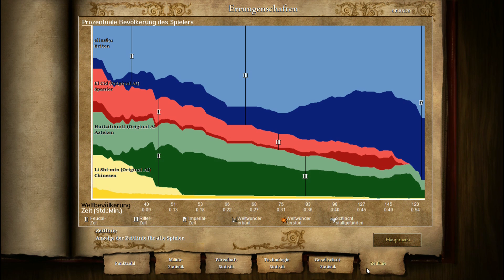Age of Empires2 HD #1